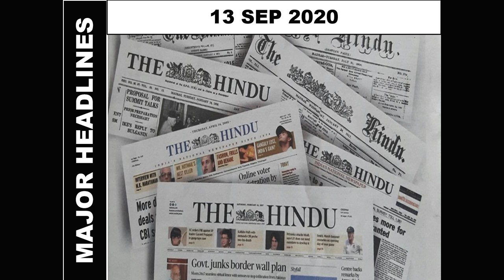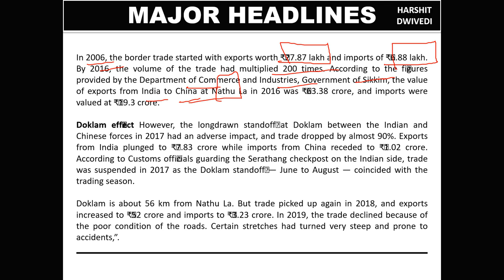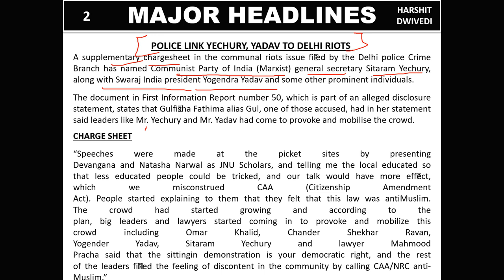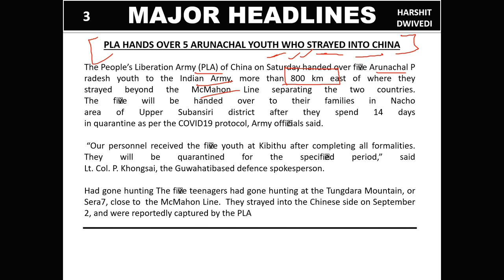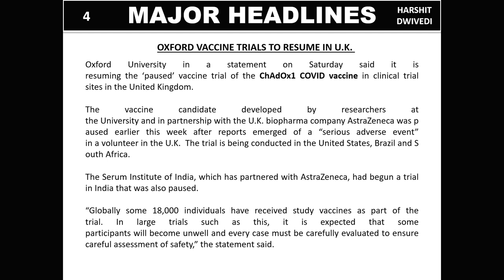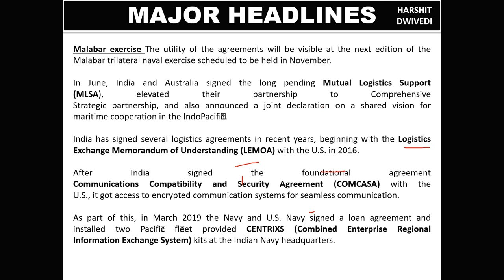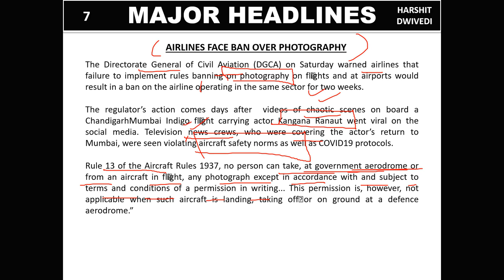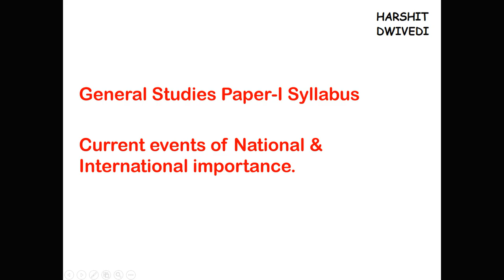13th September 2020 Daily Current Affairs/Burning Issues (Nathu La Trade, Logistics Pact) UPSC/PSC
The 13th September 2020 important current affairs/daily news has been discussed in this video.